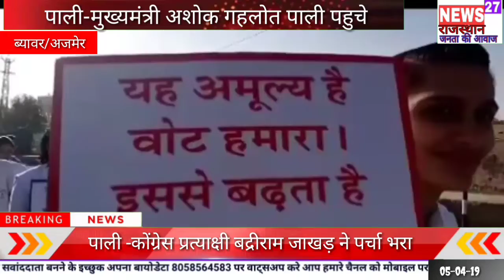ब्यावर मतदाता जागरूकता स्वीप कार्यक्रम news27rajasthan